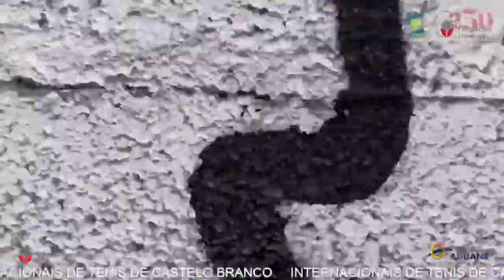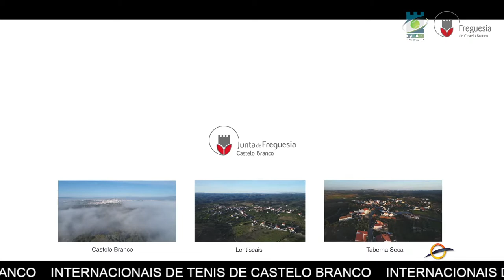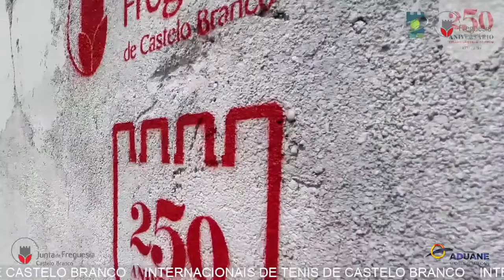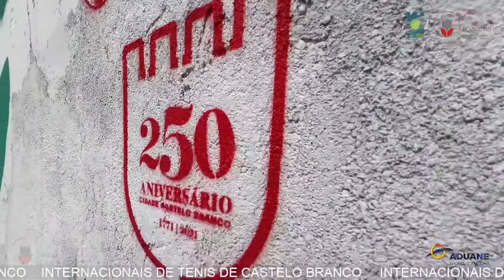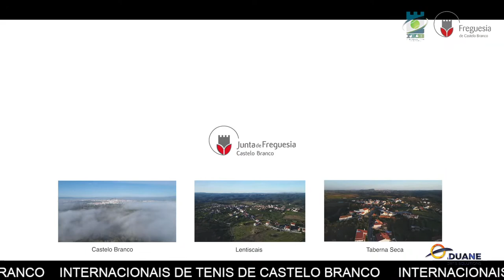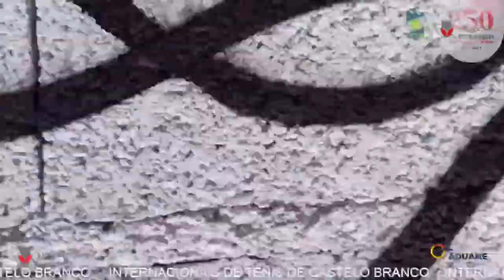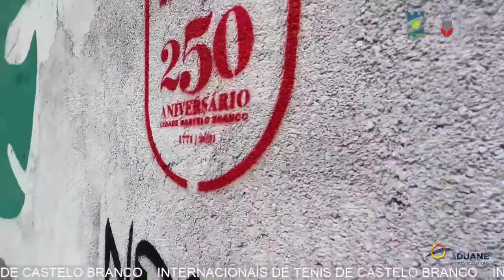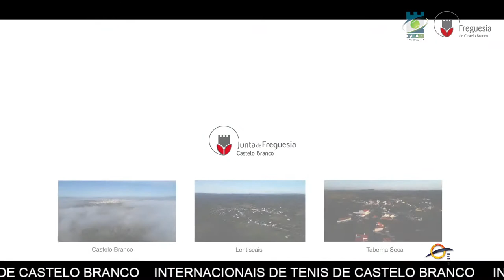Internacionais de Tenis de Castelo Branco